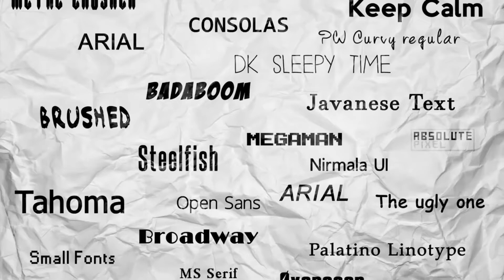Emergency Meeting - Among Us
Composer: PuffBallsUnited, MatPat
Platform: PC, Mobile, Switch